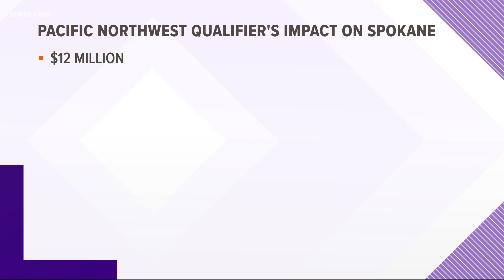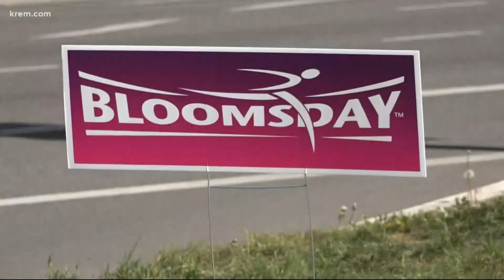Pacific Northwest Qualifier brings hope for Spokane hospitality industry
The Pacific Northwest Qualifier volleyball tournament is set to begin next weekend after being canceled in 2020 and rescheduled from this March due to the COVID-19 pandemic.

The tournament - the largest in the region - is usually the city's largest tourism event of the year. According to Visit Spokane, the tournament brings in $12 million in revenue for local businesses, as well as more than 15,000 visitors and 15,750 room nights, which is a count of how many rooms are occupied for how many nights.